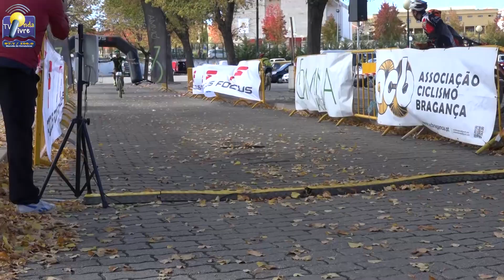ONDA LIVRE TV - CCMC organiza 3ª edição do BTT Azibo